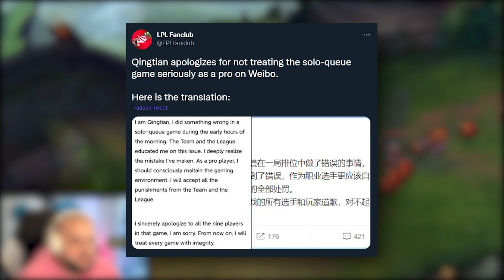😕 ¡FAKER ESTALLA CONTRA RIOT Y EL ESTADO DE SOLOQ! EL GRAN PROBLEMA DEL SERVER COREANO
EDITADO POR @yroedits (TWITTER)
CANAL GESTIONADO POR @stallohedits (TWITTER)